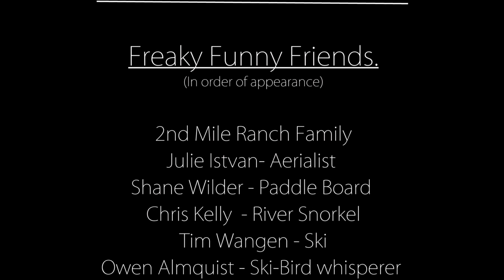Bird's Song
Community is everything
 Bird has been out there to Wilds of Norway, to the extreme of chamonix, From Japan, Hokkaido,  to Jackson hole  But what does it all mean unless you can bring what you have learned back home.
Catch the appreciation from having loved, lost and found again
Birdsong . Fullwingspan .
Shot and edited  by Alex Bosco - imaginyte